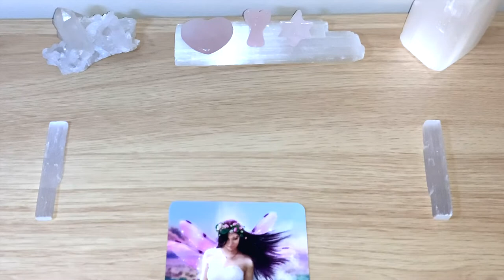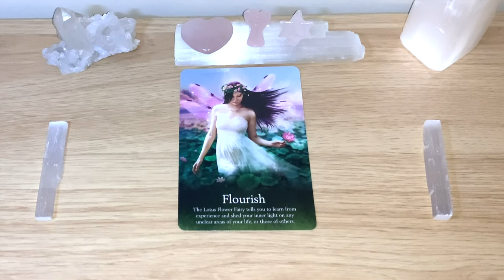💗FLOURISH Message Of The Day! 💗 Day 124